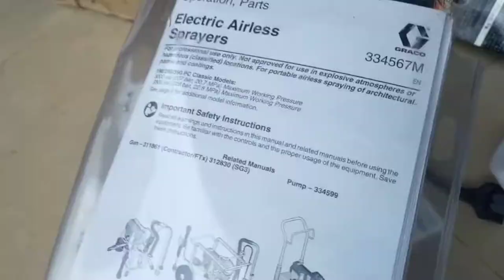Graco 390 PC 17C310 Electric Airless Sprayer Stand Spray Air Gun Paint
tokopedia